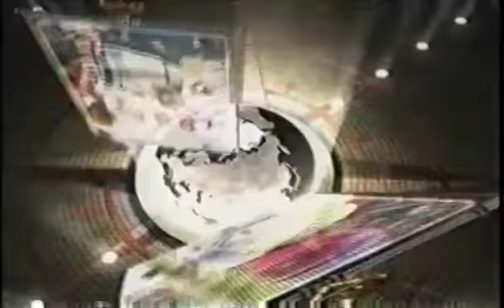CBC 2002 NHL playoffs montage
The playoff montage played by CBC after Game 5 of the 2002 Stanley Cup Final between the Detroit Red Wings and the Carolina Hurricanes.

The song is 'Be Like That' by 3 Doors Down